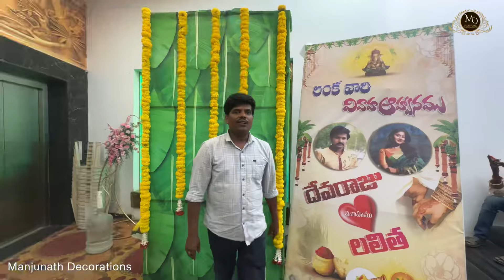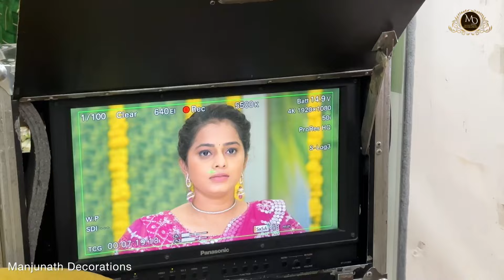Maa Annayya serial || new episodes|| marriage episode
Maa Annayya serial new episodes

kakatiyamusic3411

Manjunath Decorations ]

[Maa tv serial ]

[ Manjunath Decorations any types ]

[ TECHNICAL ADVISOR : AASAM MEDIA ] 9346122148

 [ Contact any promotions this gmail id: ]

[manjunathdecarations]

(ktm_lover_boy96)

[ Laxman._rockz ]

manjunath2024 MaaAnnayyaserial MajorAmarendraVarma